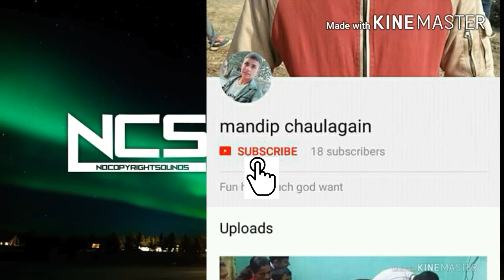Dame Tu Cosita slow fast and very fast